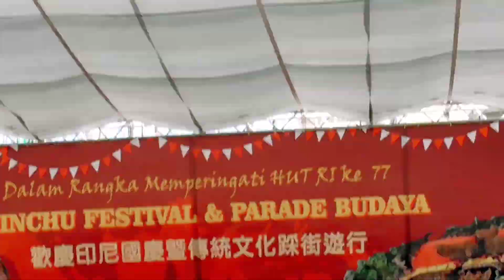JATHIL SINGO BARONG TAIWAN